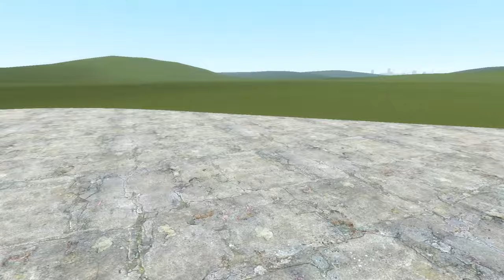ALL FULL GEOMETRY DASH EMOJI, 2D NEXTBOTS, FUN MADE NEW UPDATE In Garry's Mod